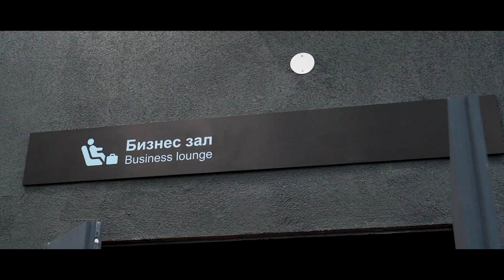Аэропорт г. Кемерово